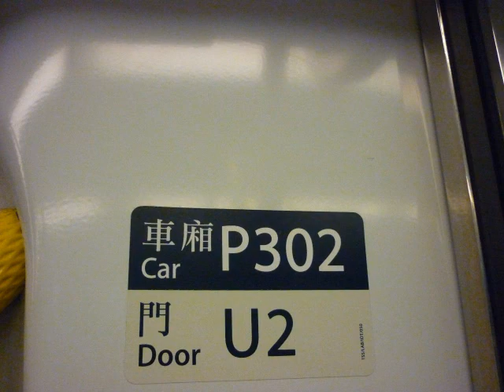西鐵綫（P302）行走音 錦上路至荃灣西(KSR TO TWW)